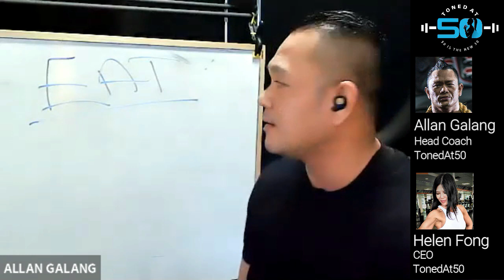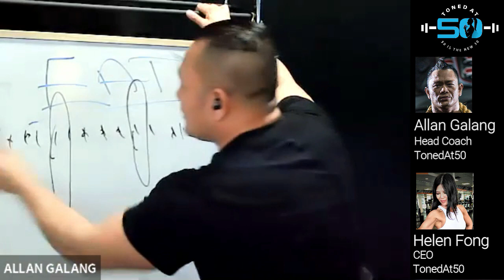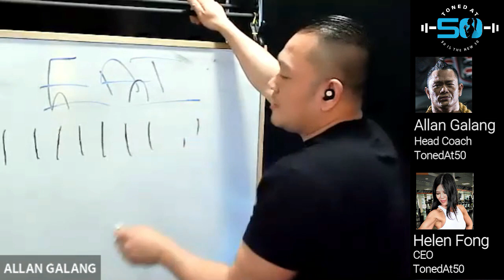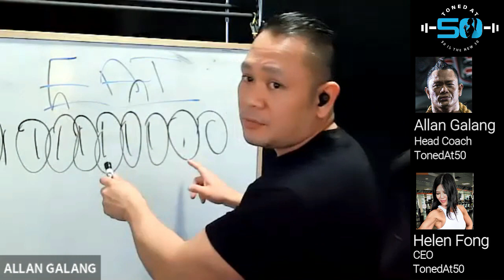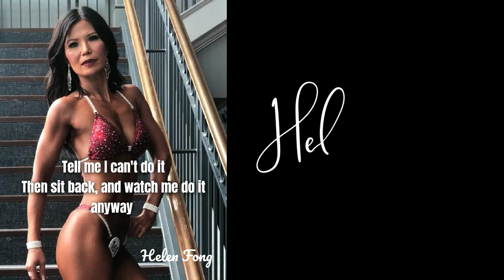Endomorph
Endomorph - With Coach Allan & Helen Fong